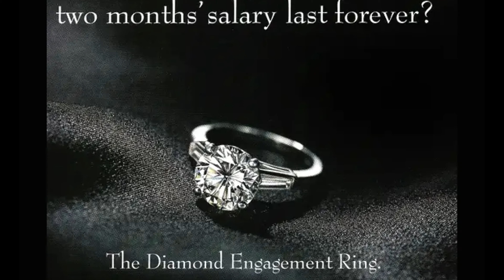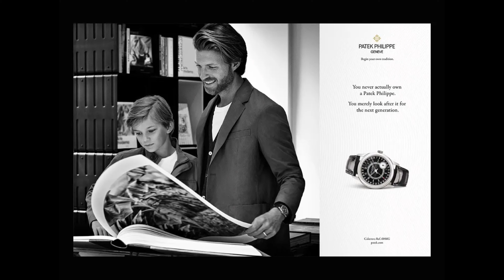✅ 7 Iklan Produk Yang Menjual Secara Psikologis dan Digunakan Oleh Brand Kelas Dunia!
Jika Anda mencari contoh iklan produk yang menjual secara psikologis, maka Anda bisa pelajari copywriting persuasif dari iklan yang saya bahas di video ini.

Tonton videonya!